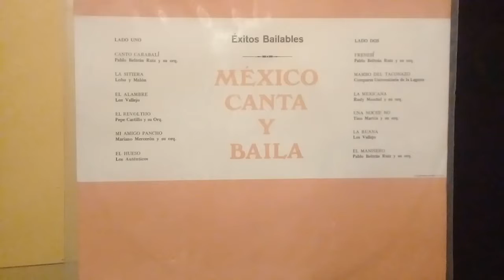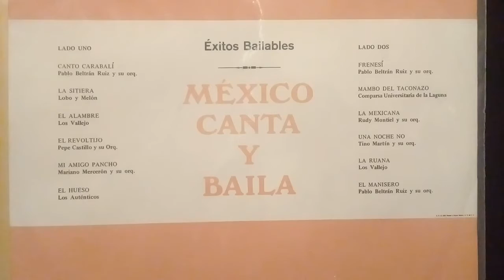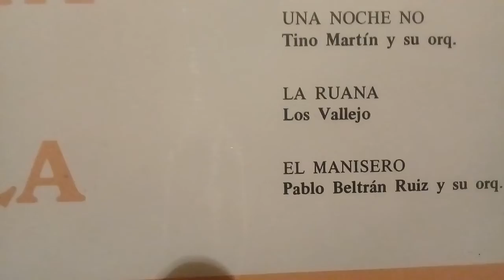La Ruana - Los Vallejo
C.Cabrera